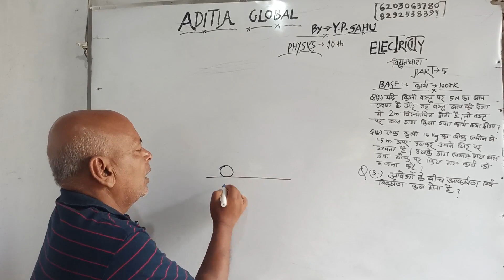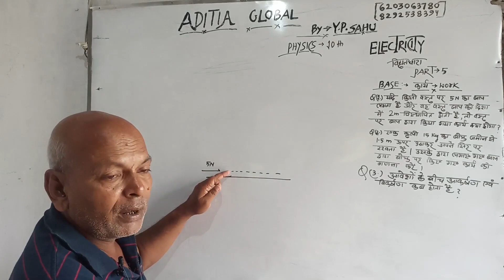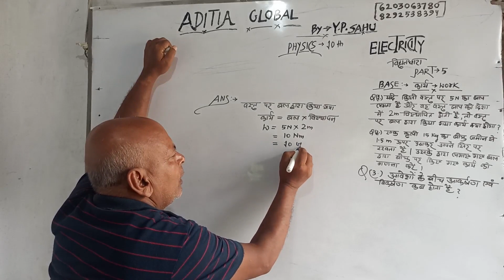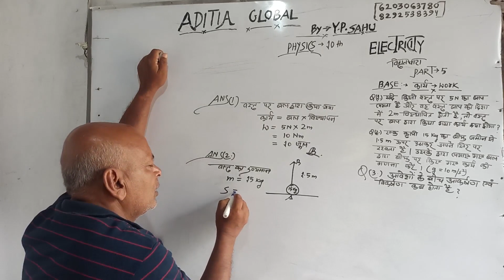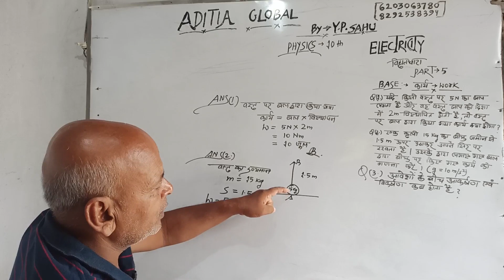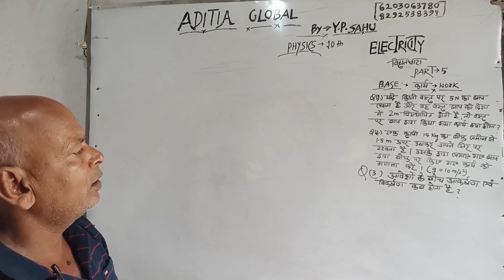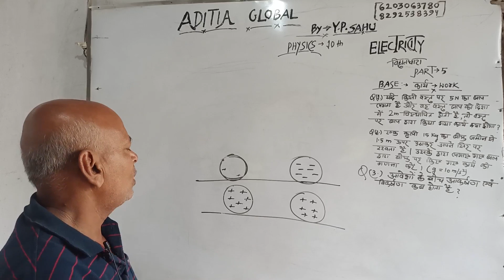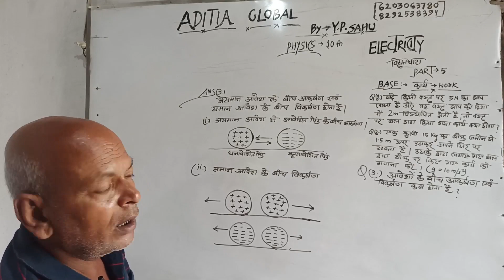Electricity 10th Part-5 New By-Yp sahu